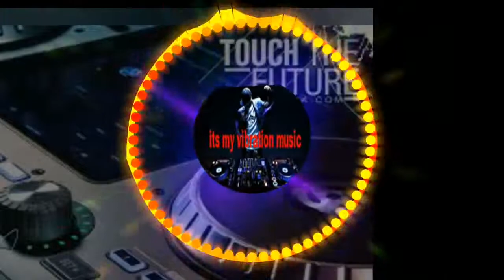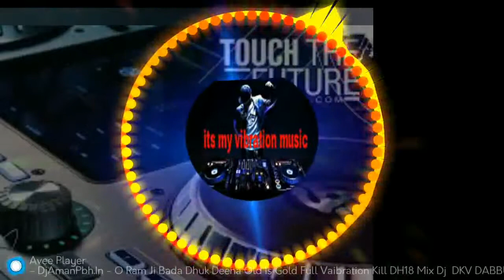Mere lakhan ne Bada dukh dena hd Dj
Ankit Nishad 😎😘🇮🇳❤️